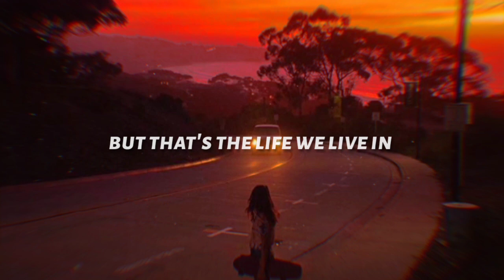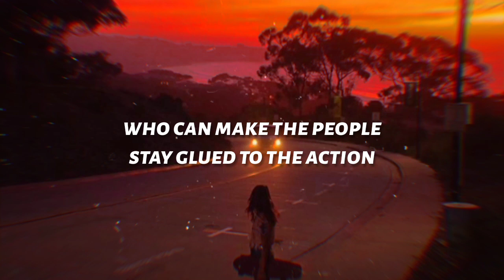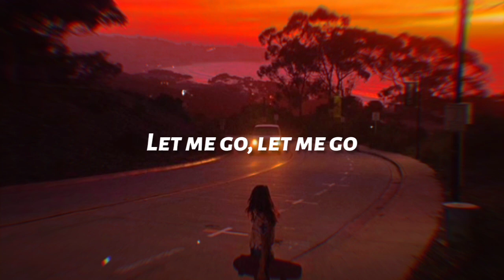Last Day In Oasis - Surrender (lyrics)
Hear what you never heard with lyrics :'(

✗ last day in oasis - Surrender

⧩ S U P P O R T  S U I C I D A L ⧩

And If You're Reading This
Know that i am with you & I Love You :'(